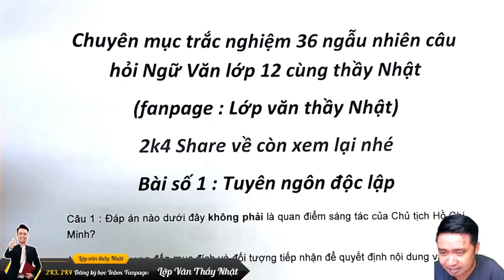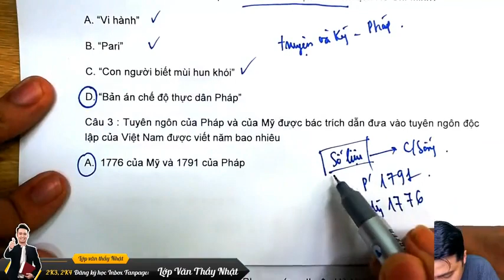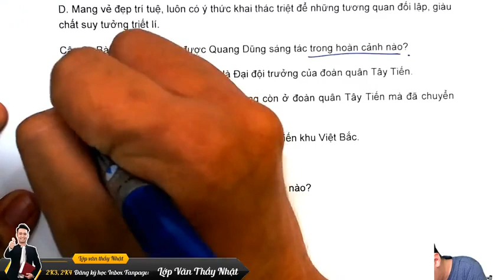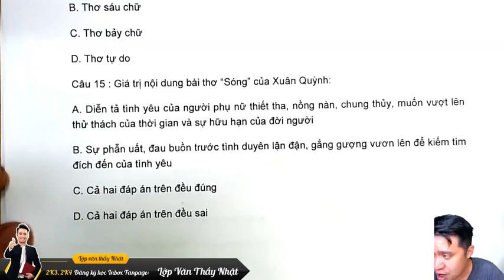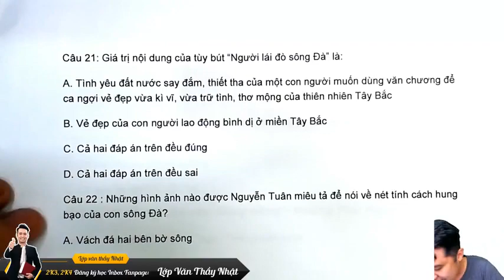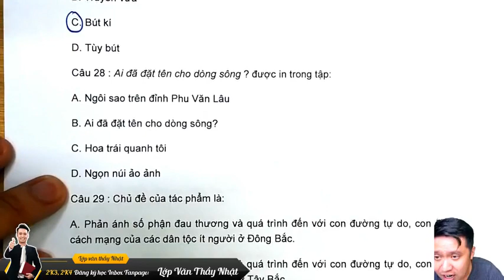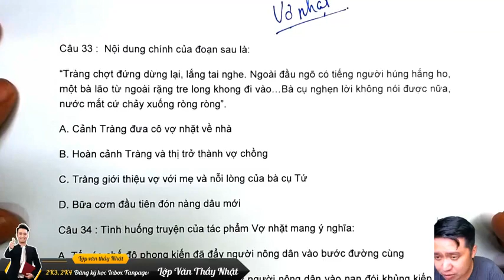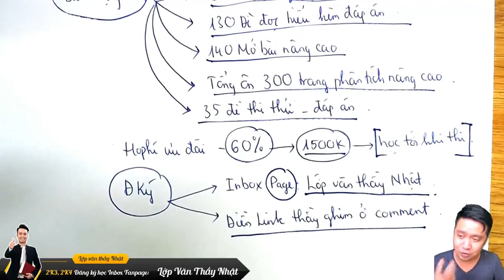CHỮA ĐỀ SỐ 1 - ĐÁNH GIÁ NĂNG LỰC môn VĂN cùng thầy Nhật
© Bản quyền thuộc về Lớp Văn thầy Nhật
© Copyright by Lop Van thay Nhat